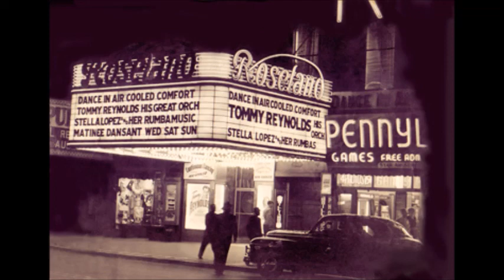Tommy Reynolds - Deep Night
Clarinetist Tommy Reynolds (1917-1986) had a really nice orchestra that never quite got off the ground. Here is a Vocalion record he made on December 21, 1939.